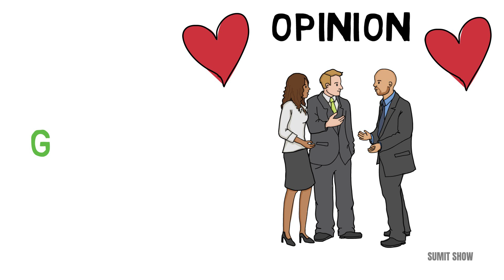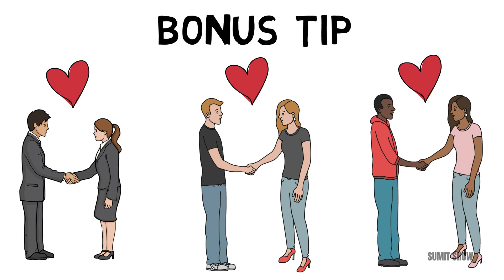✅10 signs a guy likes you (HINDI) | how to know if a boy likes you | how to know he likes me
How to get a girl to love you?

know better live better.